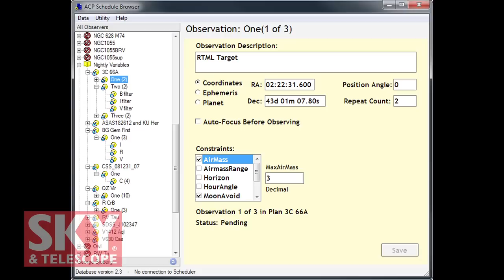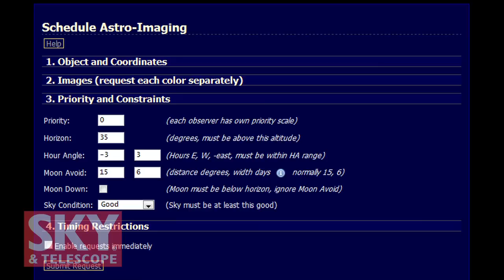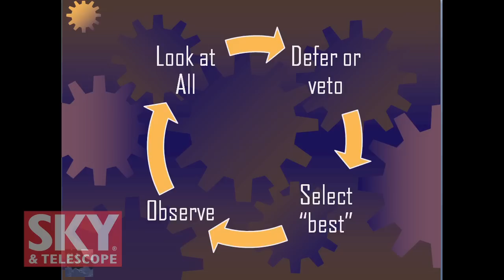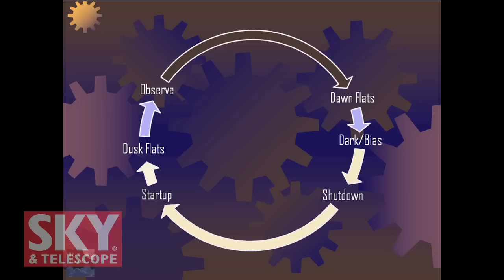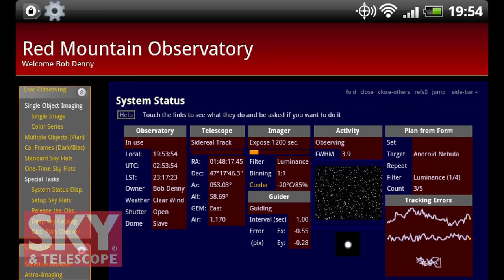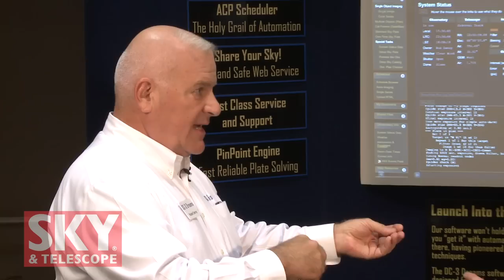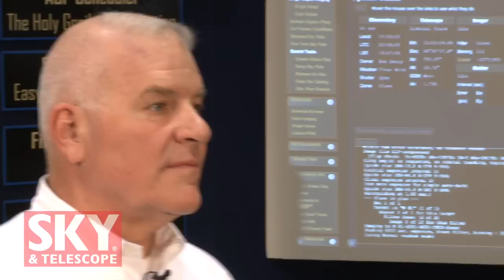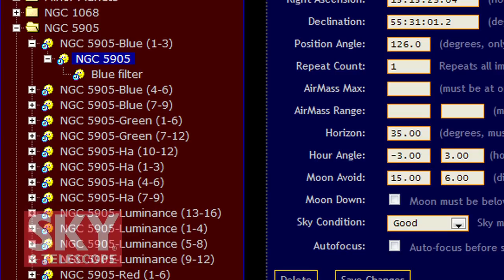DC3 Dreams at AIC 2011 - Sky & Telescope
S&T senior editor Dennis di Cicco interviews Bob Denny about DC3 Dreams' products at the 2011 Advanced Imaging Conference.